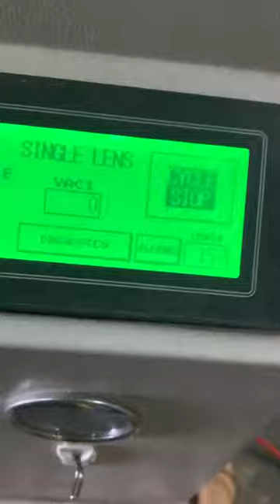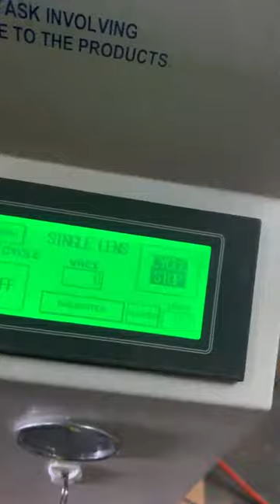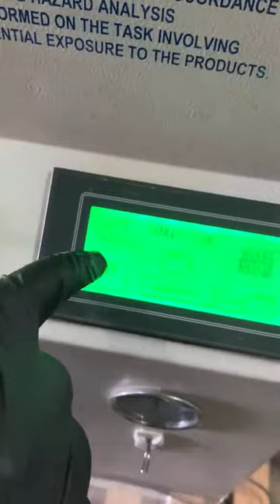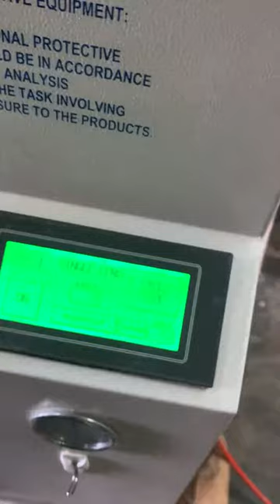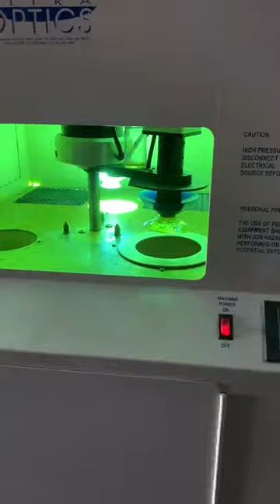Lens coating machine Ultra Optics Demo model RX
This is a lens coating machine Ultra Optics for applying hard coat or scratch resistant resin for lenses.